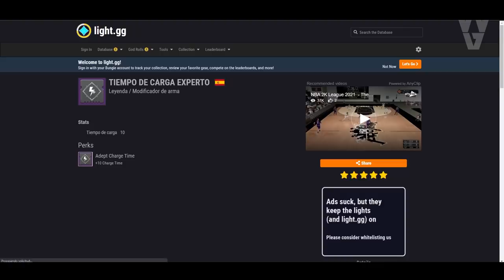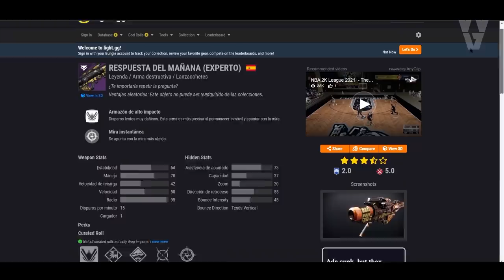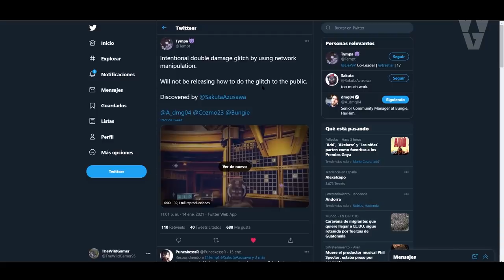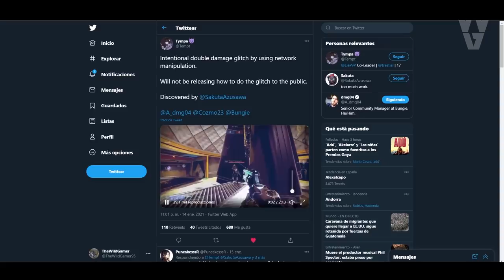NUEVO TIPO DE HACK!🤦‍♂️ | Destiny 2 Beyond Light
2️⃣Reaccionar a la historia fijada en la bio
⏰Finaliza el 18 de Enero a las 19:00
¡Mucha Suerte!💖🤗

► ¡Sígueme!
• Accesorios Gaming 10% dto. Código wildgamer
► Fuentes de información mencionadas en el video:
► Comunidad de PS4: TheWildGamers
► Videos que pueden interesarte:
• "ASÍ ES LA NUEVA TORRE!" EXOTICO SECRETO! CLOVIS CON CUERPO! FIN DE TEMPORADA y MÁS! | Destiny 2
► LOS MIEMBROS DE CANAL MÁS EXCEPCIONALES!
• Richy